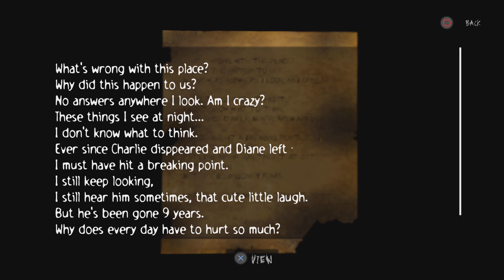Who there-- Slender: The arrival